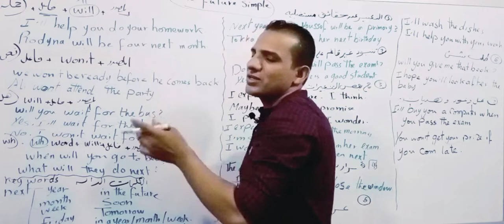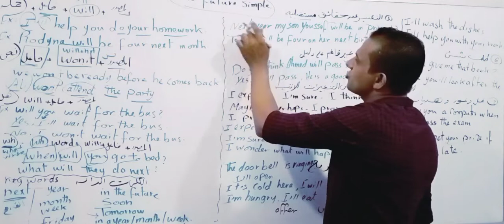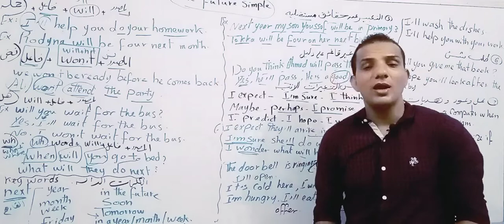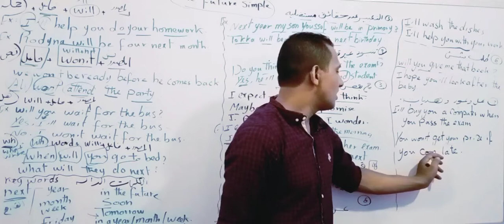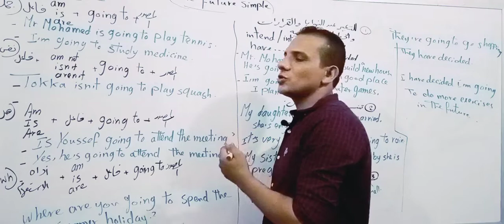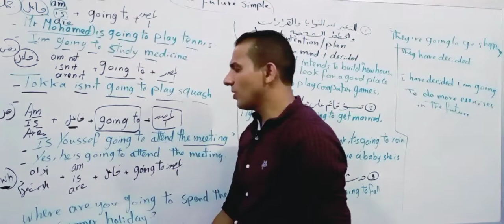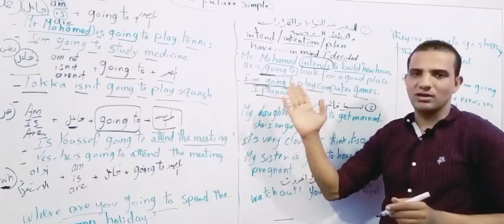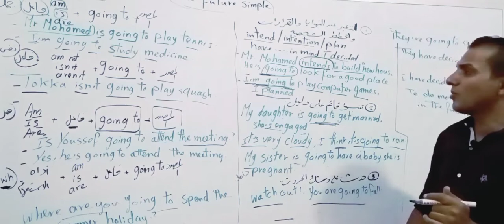الفرق بين will and be going to شرح المستقبل البسيط تاسيس جرامر شرح قاعده المستقبل للمرحله الاعداديه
الفرق بين will and be going to شرح المستقبل البسيط تاسيس جرامر شرح قاعده المستقبل للمرحله الاعداديه شرح تكوين جمله will#شرح النفي#شرح تكوين السوال#الفرق بين اشكال المستقبل البسيط#شرح وافي عن المستقبل البسيط شرح قاعده going to and will#The differences between will and bed going to استخدامات will#استخدامات going to استخدامات المستقبل البسيط#تاسيس انجلش جرامر#تاسيس قواعد